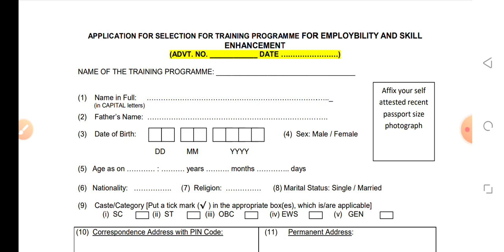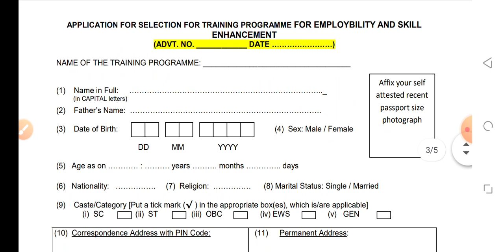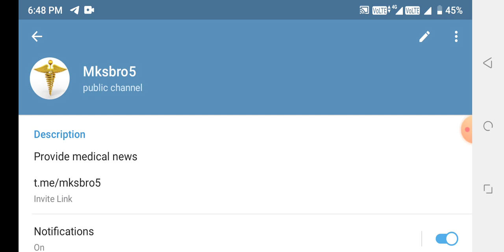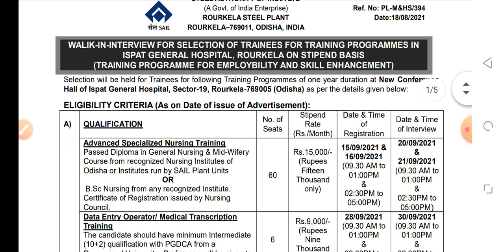Nursing govt.job Vacancy 30 August 2021-22 good news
NURSING JOB
NURSING PERMANENT

Mksbro5
Provide medical news

1. TARGET HIGH BOOK { IN ENGLISH}

2.TARGET HIGH BOOK { IN HINDI}

3.PR YADAV VOL.1

4.PR YADAV VOL.2

5.PR YADAV VOL.2 (HINDI)